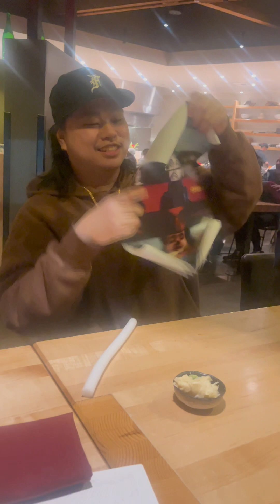Merry Christmas 🎁🎄 & Happys New years ✨ Here’s the 2023 Vlog recap! Looking forward to 2024 !!!